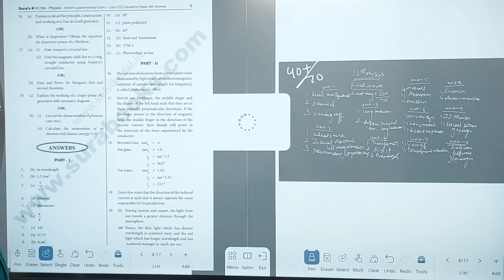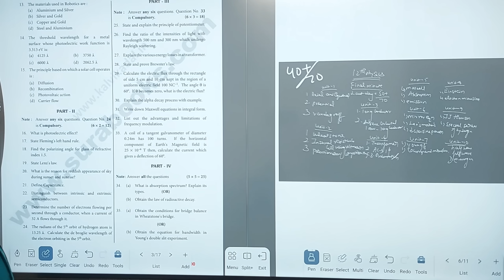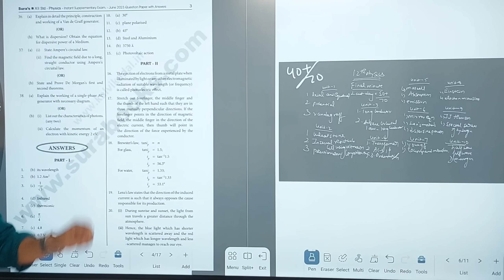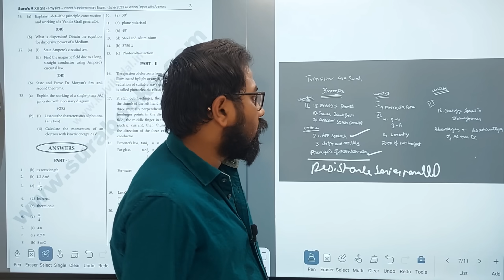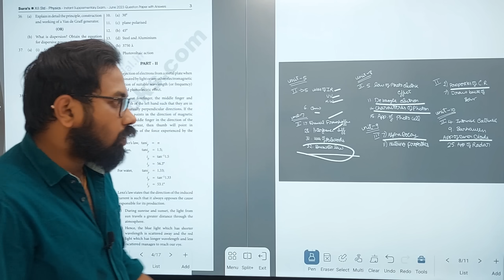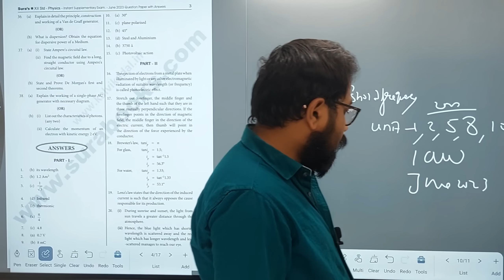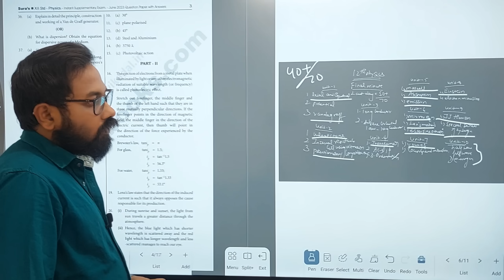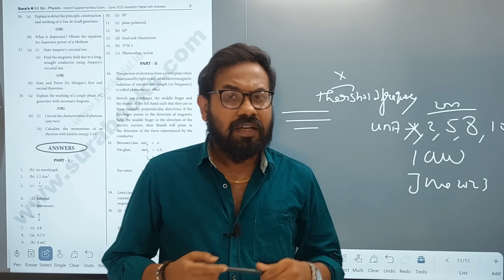12th physics | Last night=40+/70 | Don't skip- all of you check-public exam 2024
last minute 50+ pdf